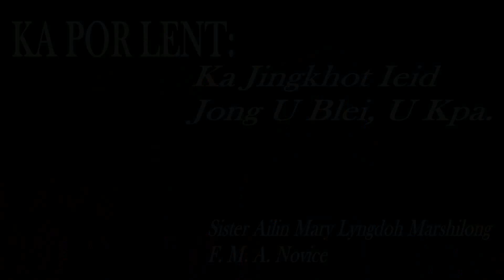KA POR LENT | KA JINGKHOT JONG U BLEI U KPA | SISTER AILIN MARY LYNGDOH MARSHILONG | F.M.A. NOVICE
WE'RE ALL ABOUT SPREADING THE GOSPEL THROUGH HOLY MASSES, RELIGIOUS TALKS, RELIGIOUS TEACHINGS, RELIGIOUS MUSIC, RELIGIOUS SHORT VIDEOS/MOVIES.
OUR INTENTION IS TO MAKE A BETTER CHRISTIAN LIVES.